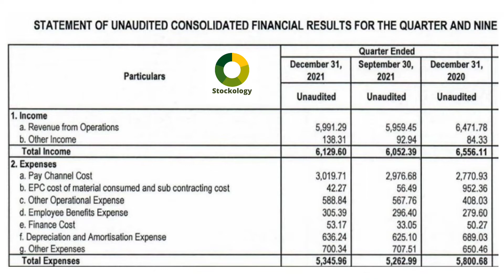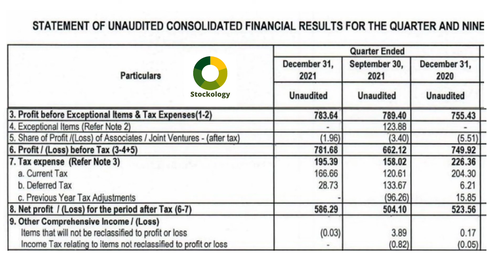GTPL Hathway Ltd/GTPL Hathway Ltd Q3 Results/GTPL Hathway Ltd Q3FY22 Results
Demat Account
5Paisa-